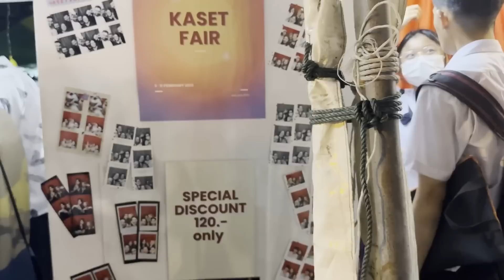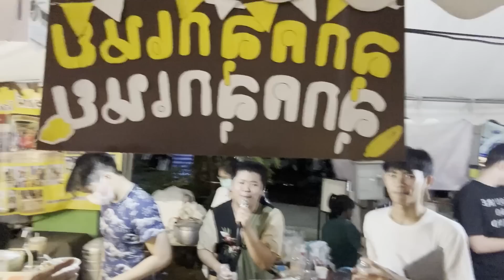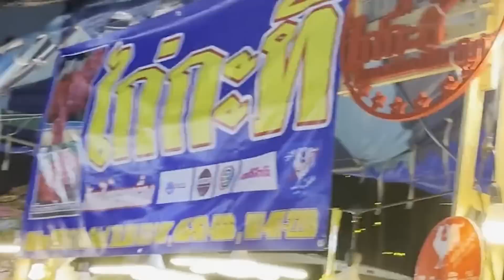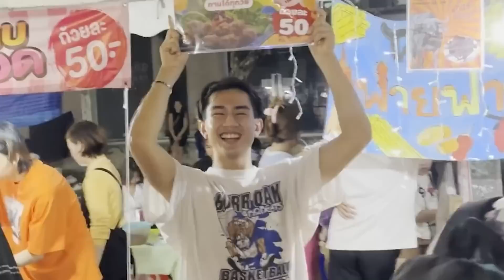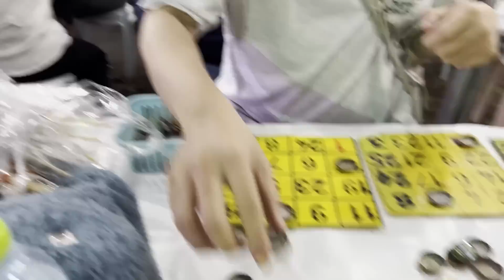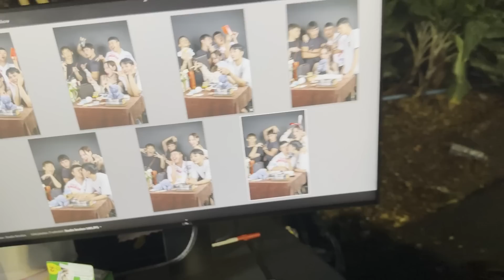บุกงานเกษตรแฟร์ ครั้งแรกในชีวิต เจอแต่ตัวมัม แตกมากกก | Ladyblossom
***ติดตามข่าวสารได้ที่ช่องทางของ บซ.และ แก๊ปเปอร์

Line : toppeii